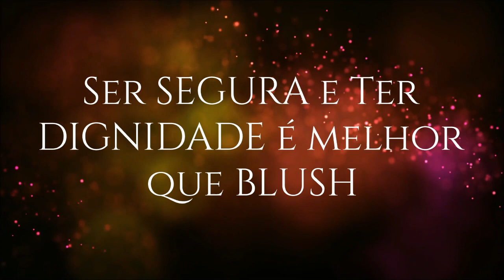Ser SEGURA e Ter DIGNIDADE é melhor que BLUSH